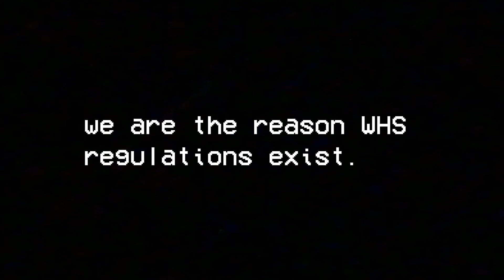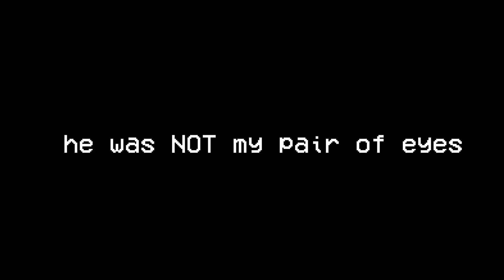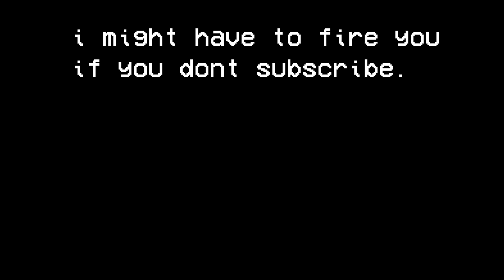Dale & Dawson: The Australian Office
it was a mistake to open a branch in Alice Springs.

Song: '2008 Toyota Corolla' by 2003 Toyota Corolla